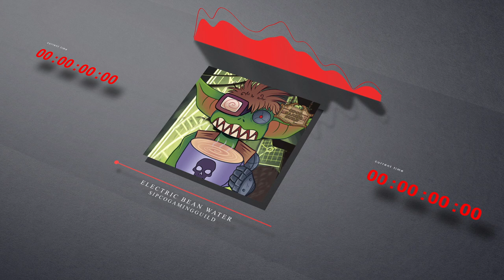Electric Bean Water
Music inspired by a Tek Boi Goblin that is obsessed with Dirty bean Water (Coffee).